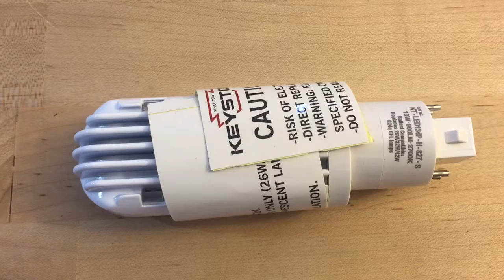Keystone KT-LED134P-H-827-S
Order Code 26/32/42 Watt 4 Pin LED Direct CFL Replacement Directional 2700K
Select the Wattage you want to replace 26/32/42 Watt
Lumen 900
Product Type 4 Pin LED Bulb Direct Replacement
Bulb Shape Compact Fluorescent LED
Rated Life 25,000
Case Quantity 10
Input Voltage 120/277
Manufacturer Keystone